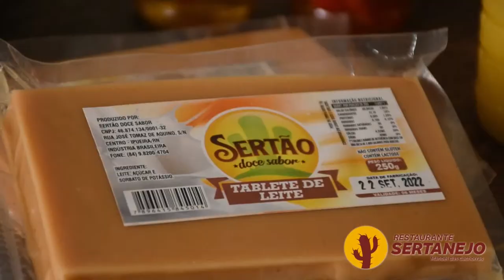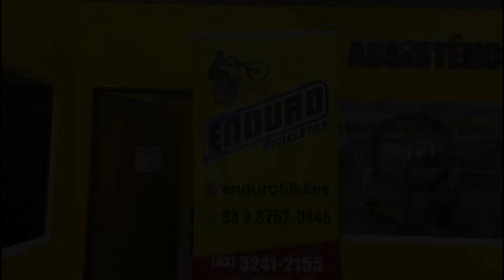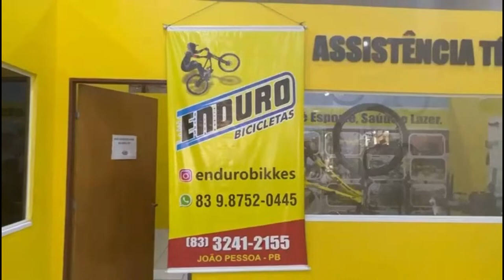Programa Intrometidos | 08-04-2024